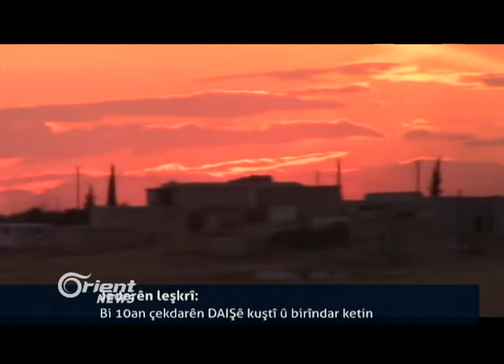Şervanên Minbicê ber bi navenda bajêr ve diçin